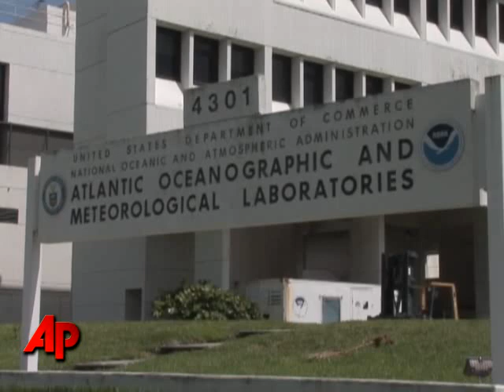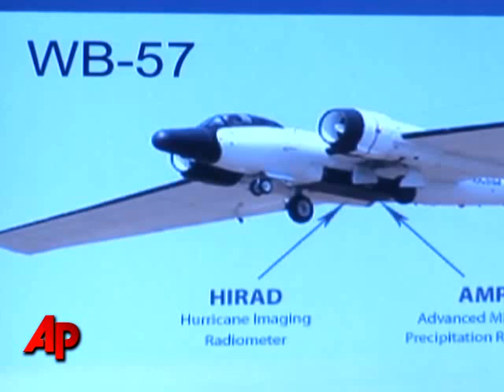NASA to Use Drone for Hurricane Tracking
Scientists are hoping a vehicle typically used in war zones will help determine what makes some storms explosive and others duds.  An unmanned drone with weather sensors will fly over the Atlantic Ocean to monitor potential hurricane activity (Aug. 13)